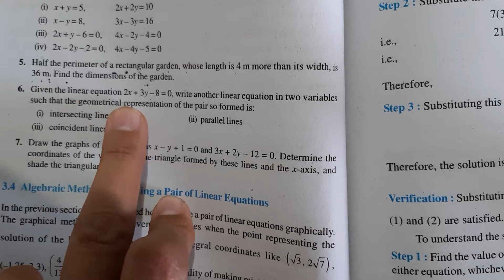Exercise3.2 Question-6||NCERT Class 10 || Maths Solution || By Gurukul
This video contains solved question of Q6 of EX-- 3.2 of  NCERT  BOOK OF 10TH  CLASS.
This video will help you to learn at your own pace.